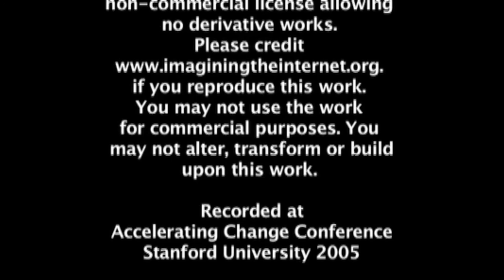Accelerating Change Conference Interviews, 2005, Palo Alto: Niti Bhan